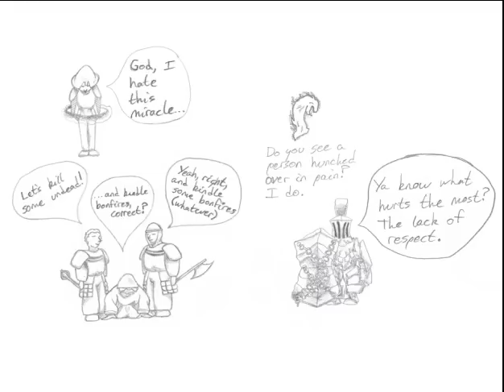Dark Souls Lore, Part IV: The Way of White and Havel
I actually put forth more effort than usual for my Havel drawing, because I wuv him.  I forgot to mention in the description for Part III that I figured out how to include bgm in a better way, thank god.